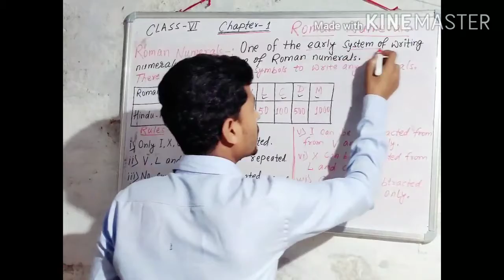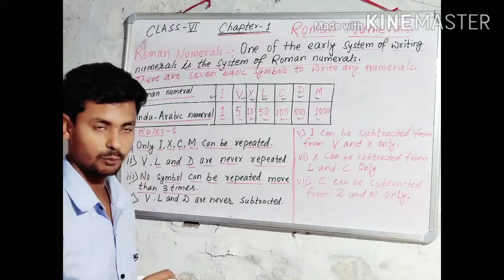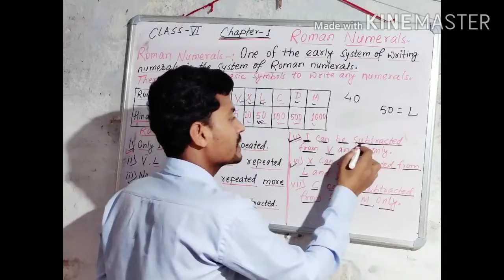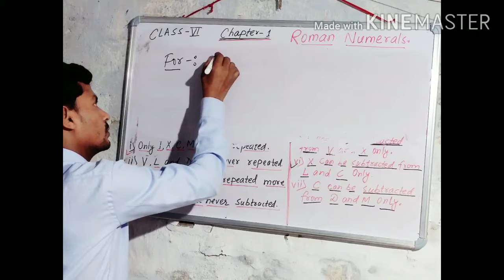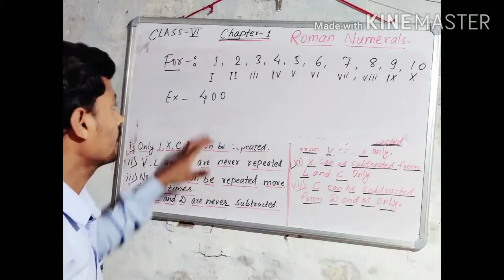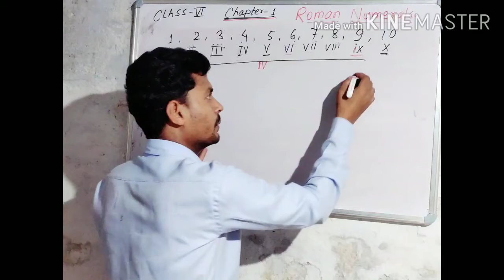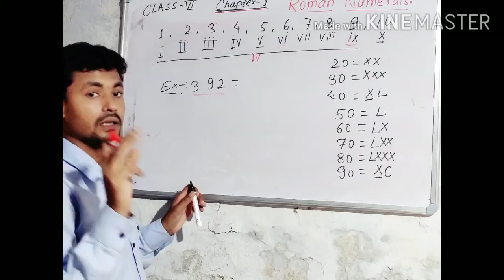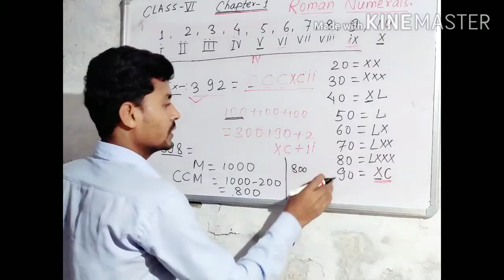Class 4 MATHS Roman Numerals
By Ajeet Sir